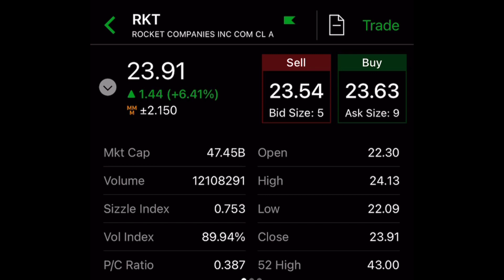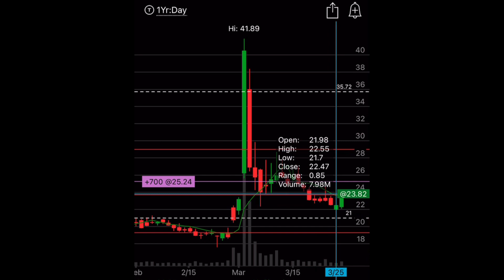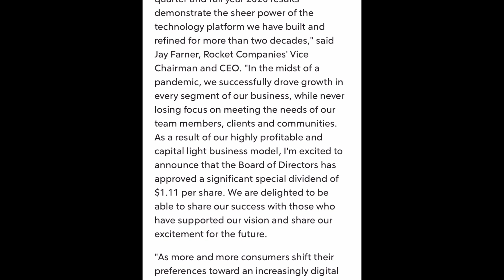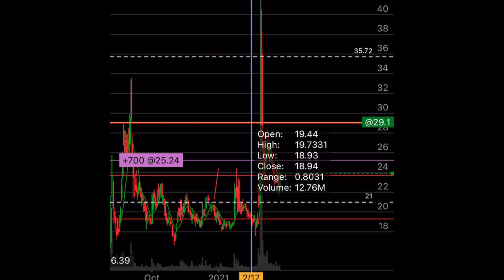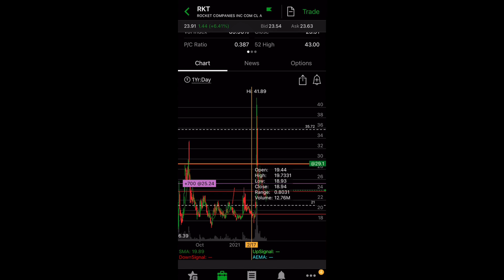🚀🚀 RKT Stock (Rocket Companies) | $RKT Stock News & Analysis PRICE PREDICATION | SPECIAL DIVIDEND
🚀🚀 RKT Stock (Rocket Companies) |  $RKT Stock News & Analysis PRICE PREDICATION | SPECIAL DIVIDEND | OPTIONS TRADING